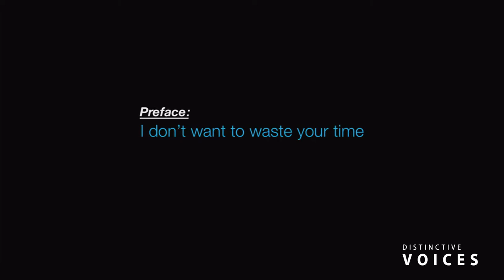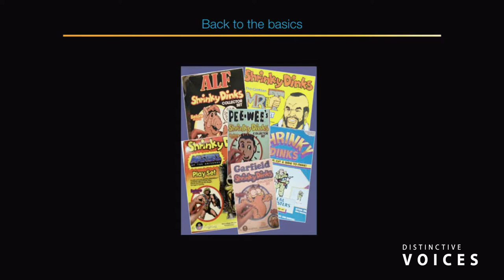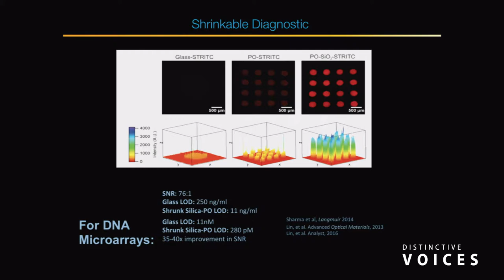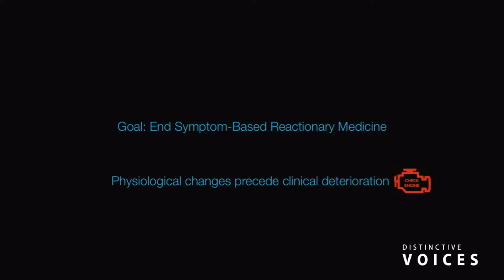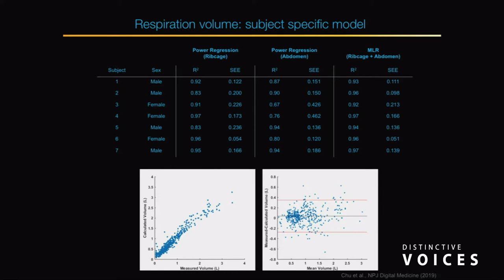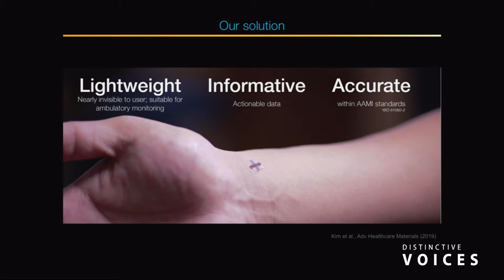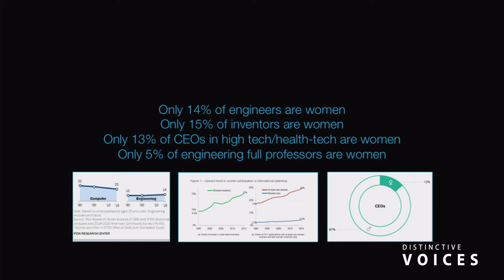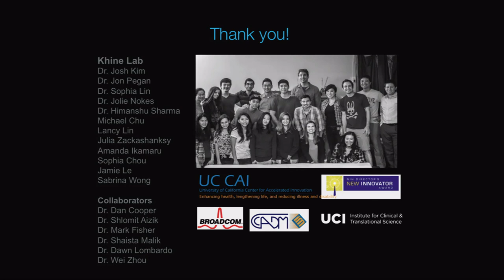Science at Play!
The challenge of micro- and nano-fabrication lies in the difficulties and costs associated with patterning at such high resolution. To make such promising technology—which could enable pervasive health monitoring and disease detection/surveillance—more accessible and pervasive, there is a critical need to develop a manufacturing approach such that prototypes as well as complete manufactured devices cost only pennies. To accomplish this, instead of relying on traditional fabrication techniques largely inherited from the semiconductor industry, we have developed a radically different approach. Leveraging the inherent heat-induced relaxation of pre-stressed thermoplastic sheets—commodity shrink-wrap film—we pattern in a variety of ways at the large scale and achieve desired structures by controlled shrinking down to 5% of the original, patterned sizes. The entire process takes only seconds yet enables us to ‘beat’ the limit inherent to traditional ‘top-down’ manufacturing approaches. With these tunable shape memory polymers, compatible with roll-to-roll as well as lithographic processing, we can robustly integrate various materials from thin metal films to various nanomaterials in order to achieve extremely high surface area, densified, and high aspect ratio nanostructures directly into our microsystems for conformal wearable sensors as well as other applications.

» Michelle Khine, University of California, Irvine